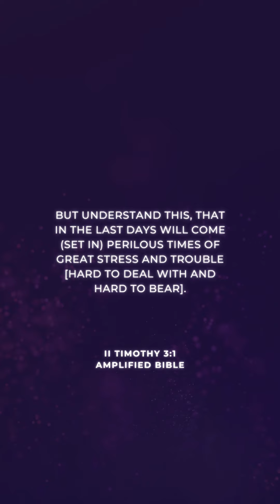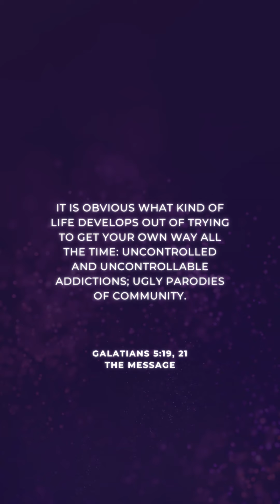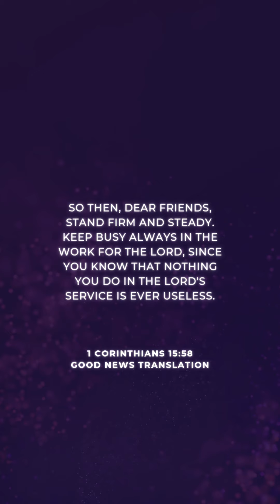Recognize and Overcome Gaming Addiction | Vantage Point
In this episode, we explore the impact of gaming addiction on mental and physical health. Nathan Valle shares his journey from childhood gaming to confronting the challenges of video game addiction. Joined by senior doctoral student in clinical psychology, Chantelle Jusay, and Vantage Point host, Natalie Fitzpatrick, the conversation highlights how excessive gaming can lead to serious consequences like declining health and strained relationships. Learn how to break the cycle of addictive gaming and restore balance with insights from both psychological and spiritual perspectives.